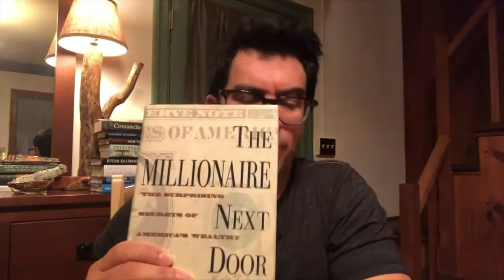How to make $2,500-$25,000 a month partnering with Tai Lopez